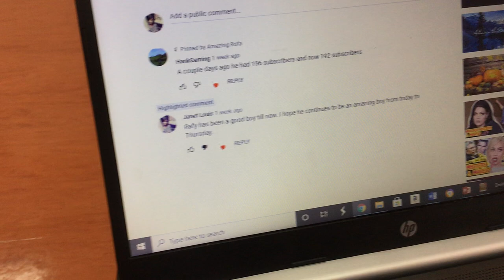Deleting a comment.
This shows what happens when you delete a comment.